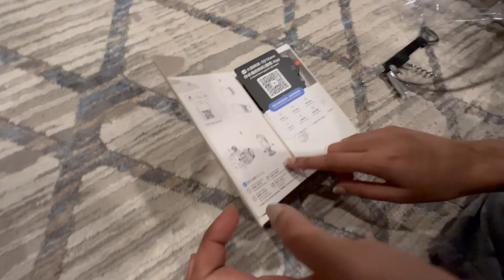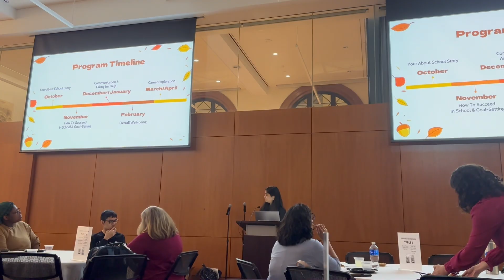My new camera purchase, I hosted an event etc..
helooo heloo, very excited to be back! I got myself a new camera and so many things happening in life. Hope you enjoy this vlog! ✨